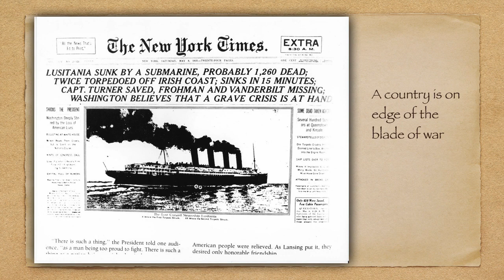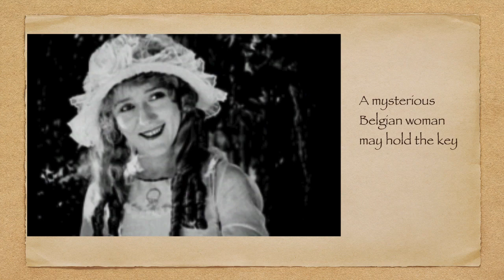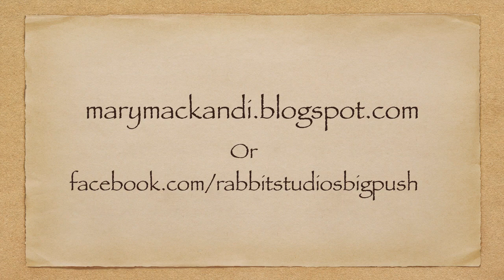Miss Mary Mack, The Real Story!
Second promotional video for the book: Mary and I, the real Story of Miss Mary Mack by Alexander G. J.